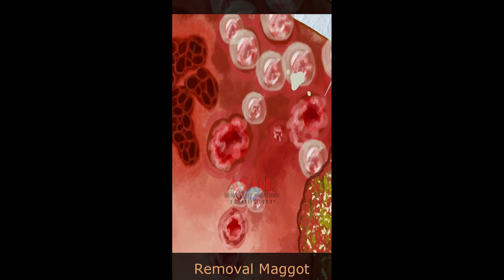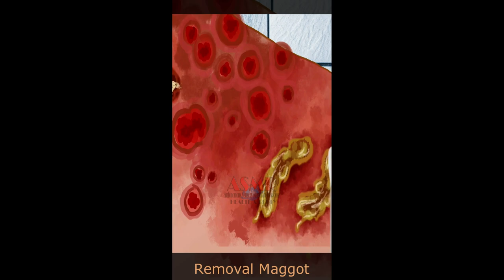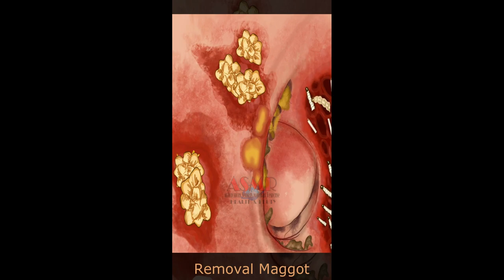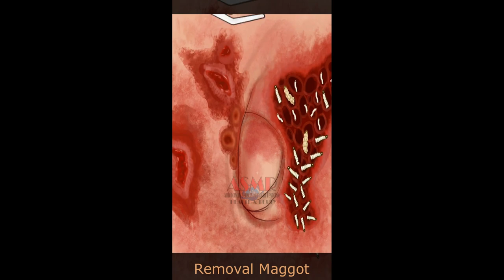Proses Cara Menghilangkan Belatung dari Kulit Anda yang Menarik untuk Dipelajari - ASMR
Maggot removal from skin is a fascinating and gruesome process that involves the extraction of fly larvae from living tissue. This procedure is often necessary when a person has been infested with maggots, which can happen in a variety of circumstances, such as untreated wounds or neglected hygiene.

Although the thought of having maggots living inside your body may seem repulsive, the truth is that these creatures can actually be quite helpful in certain medical situations. Maggots are known to feed on dead tissue and can therefore be used to clean wounds and promote healing. This process is known as maggot therapy and has been used for centuries, dating back to ancient times.

However, when maggots are present in an area where they are not needed, such as in a living person's skin, they can cause pain, discomfort, and even lead to serious infections. In such cases, the maggots must be removed immediately, which can be a tricky and delicate procedure.

The removal process typically involves sedating the affected person and using forceps to extract the maggots one by one. In some cases, special creams or solutions may be used to help loosen the larvae and make them easier to remove. The process can be lengthy and requires careful attention to detail to ensure that all the maggots are extracted.

Overall, maggot removal from skin is a fascinating and often gruesome process that highlights the complex relationship between humans and the natural world. While maggots can be helpful in some situations, they can also be a serious nuisance when they invade our bodies. Thankfully, with modern medical techniques and careful attention to hygiene, we can usually avoid the need for maggot removal altogether.

What circumstances can lead to a person being infested with maggots?
How long does the process of maggot removal from skin typically take?
What methods are used to extract maggots from a person's skin?
Can maggots cause serious infections if left untreated?
How does maggot therapy work to promote healing in wounds?
Are there any risks or potential complications associated with maggot removal from skin?
Is maggot removal a common medical procedure, or is it only necessary in rare cases?
Are there any alternative treatments to maggot removal for dealing with fly larvae infestations?
How can people take steps to prevent maggot infestations in the first place?
What impact, if any, does maggot removal have on a person's long-term health?